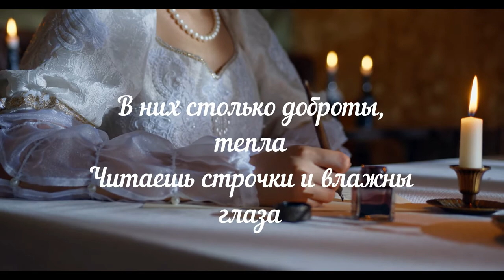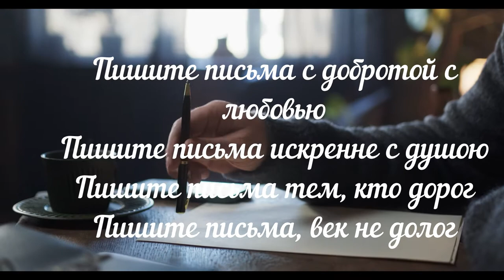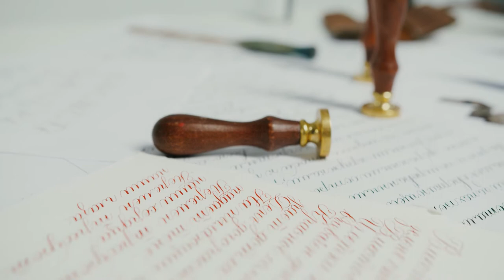Пишите письма (акустическая версия) Письма 2021 Максим Кинжал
Написал текст 24 декабря, и записал новую песню 26 декабря, песня посвящается дорогим мне людям
Пишите письма

На лист кладутся завитки письма
Из букв слагаются слова
В них столько доброты, тепла
Читаешь строчки и влажны глаза

В них излагаешь главное из всех
В нем мысли плавно переходят грани
Чернила мажут, если смысла нет
И перечеркнуты слова лишенной тайны

Пишите письма с добротой с любовью
Пишите письма искренне с душою
Пишите письма тем, кто дорог
Пишите письма, век не долог

В них поздравление, признание
Кому в любви, кому в отчаяние
Кому не просто все сказать
В письме попробуй написать

Постскриптум, не окончено письмо
Совсем забыта эта магия общения
Но как приятно, вдруг придет оно
Конверт, вскрывая и в руках волнения

Пишите письма странные порою
В них отражение борьбы с собою
Пишите письма, не стоит их стесняться
Другой прочтет и будет улыбаться

© Copyright: Максим Кинжал, 2021
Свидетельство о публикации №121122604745